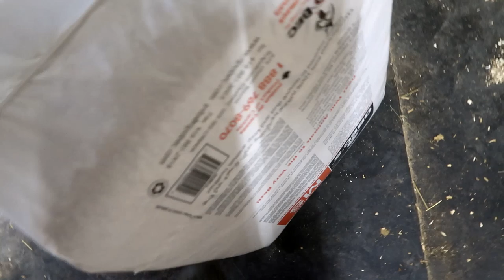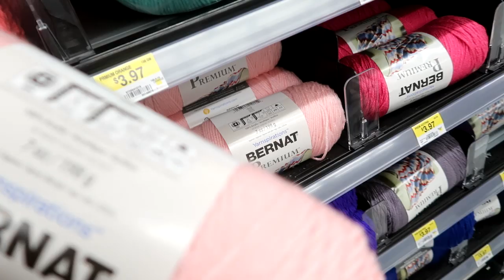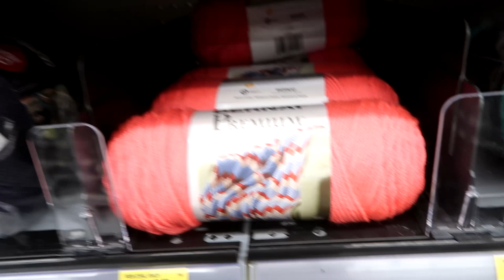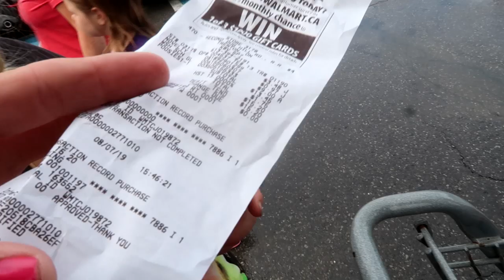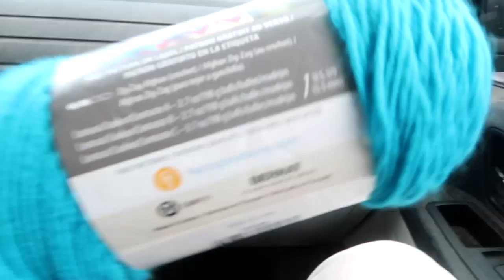THE PROBLEM WITH OUR TRAINER... Day 219 (08/07/19)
DaybyDayVlogs
110 North Front Street - A3,
Suite #213
Belleville, Ontario, K8P 0A6
Canada